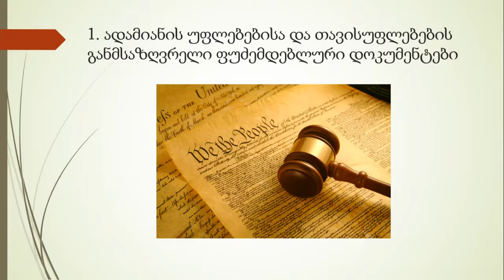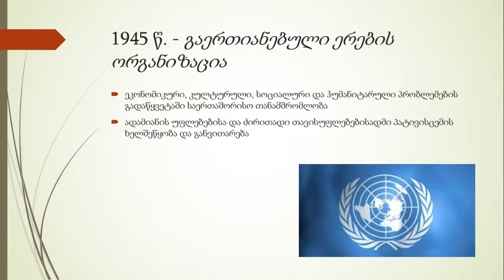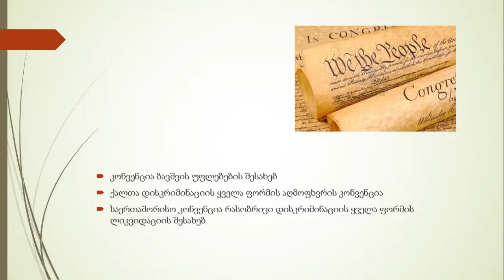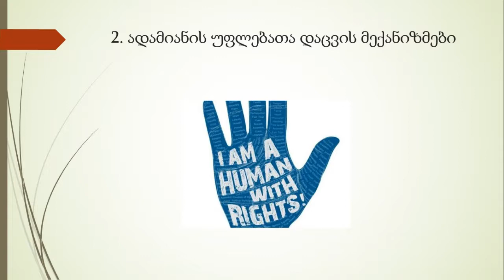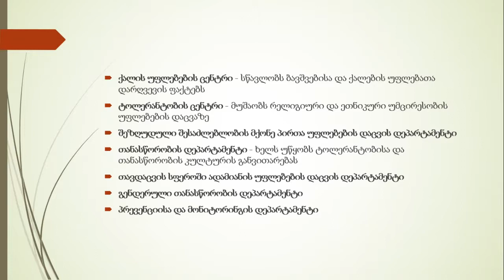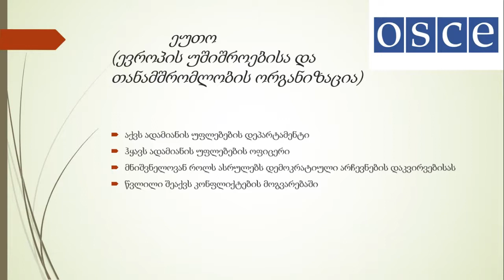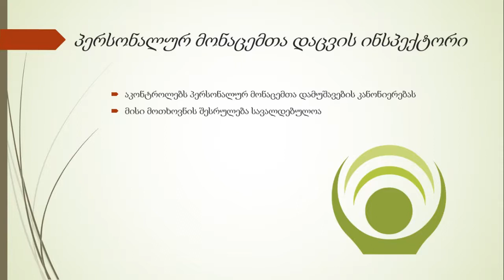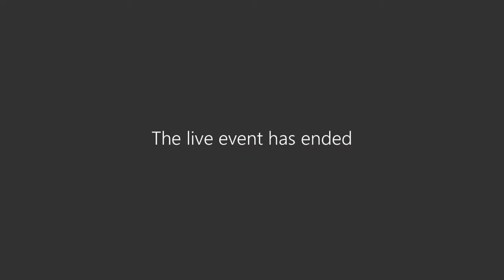სამოქალაქო განათლება - ადამიანის უფლებათა დაცვის მექანიზმი